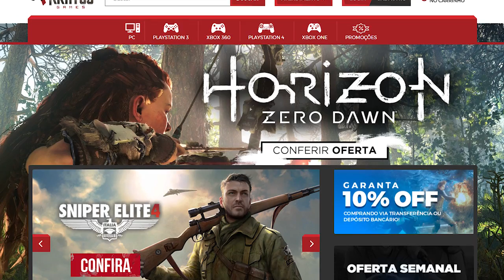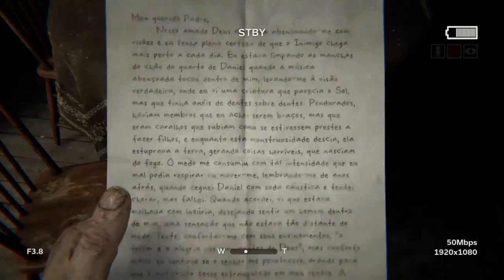OUTLAST 2 É O MELHOR GAME DE TERROR DA HISTÓRIA?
O Outlast 2 entra sem duvidas na lista dos melhores games de terror psicológico!